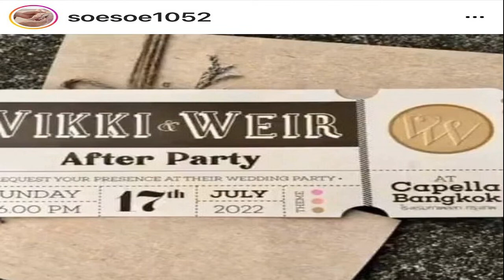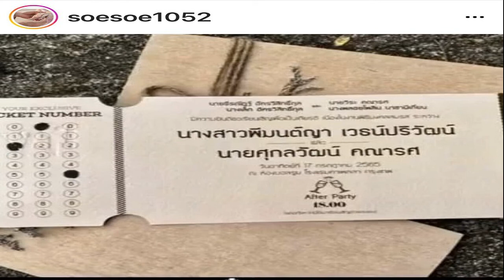ต้น ตระการ โต้ เป็นพรีเซ็นเตอร์ สายรัดประหยัดน้ำมัน วอนผู้ชำนาญนำไปทดสอบ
ต้น ตระการ โต้ / กำลังเป็นที่พูดถึงในโซเชียลอย่างมากสำหรับสายรัดประหยัดน้ำมัน ซึ่ง ‘ต้น’ ตระการ พันธุมเลิศรุจี นักแสดง-พิธรกรชื่อดัง ถูกพาดพิงว่าเป็นพรีเซ็นเตอร์ เพราะมีรูปถ่ายคู่กับผลิตภัณฑ์ดังกล่าว
ล่าสุดที่ พีเพิล พาร์ค คอมมูนิตี้มอลล์ @ People Park อ่อนนุชในงานแถลงข่าว ความร่วมมือทางธุรกิจ ระหว่าง บริษัท เชิญยิ้ม คอร์ปอเรชั่น จำกัด กับ บริษัท เรนนี่ คอปเปอเรชั่น จำกัด นักแสดงดัง ‘ต้น’ ตระการ พันธุมเลิศรุจี มาร่วมงานในฐานะพิธีกรผู้ดำเนินรายการ

หลังจากเสร็จงา น ต้น ได้ให้สัมภาษณ์ถึงประเด็นดราม่าเรื่องที่ตนมีภาพปรากฏเกี่ยวข้องกับ สายรัดประหยัดพลังงาน ที่กำลังเป็นที่วิพากษ์วิจารณ์อยู่ในโลกโซเชียลขณะนี้
ต้น ตระการ โต้
ถูกพูดถึงว่า เป็นพรีเซ็นเตอร์ สายรัดประหยัดน้ำมัน? “ไม่ได้เป็นพรีเซ็นเตอร์ ไม่ได้รับรีวิว ไม่ได้รับเงิน ไม่ได้รับอะไรทั้งนั้นเลย ที่มาของรูปก็คือ คุณยุวดี (บุญครอง) เอามาให้ทดลองใช้ คือเราก็เป็นคนหนึ่งที่เป็นวิกฤตน้ำมัน ก็อยากท้าพิสูจน์ ก็บอกว่าโอเคพี่เอามา เดี๋ยวผมลองใช้ดู แต่ไม่ได้รับเงินไม่ได้รับอะไรทั้งสิ้น และผมก็ไม่ได้เอารูปตรงนั้นไปโพสต์ต่อ เพราะเราก็ยังอยู่ในการพิสูจน์ว่ามันใช้งานได้จริงหรือเปล่า เพราะก่อนติดตั้ง เราก็ถามว่า พี่ตัวนี้มันได้รับการรับรองจากใครยังไงหรือยัง ถ้าเกิดมันประชาสัมพันธ์ไปมันจะเข้าใจผิดนะ จะกลายเป็นผลเสียนะ ก็มีการพูดกัน”
ตอนนี้ก็ได้มีการเข้าใจผิดเกิดขึ้นจริงใช่ไหม? “ผมยังบอกไม่ได้ว่ามันใช้ได้ผลจริงหรือไม่ เพราะว่าก็ อาจารย์เจษฎ์ (เจษฎา เด่นดวงบริพันธ์ อาจารย์ประจำภาควิชาชีววิทยา คณะวิทยาศาสตร์ จุฬาลงกรณ์มหาวิทยาลัย) ทักมาในหลักวิชาการ ในมุมของคุณยุวดีซึ่งเป็นเจ้าของผลิตภัณฑ์ถ้าเขาจะค้าขายก็สามารถทำได้ แต่ผมว่าทั้งนี้ทั้งนั้นภาครัฐเองหรือหน่วยงานที่เกี่ยวข้องต้องเป็นคนตรวจสอบ อย่างอาหารและยามี อย. อย่างสินค้าบางอย่างต้องมี มอก. เราก็อยากขอความอนุเคราะห์จากหน่วยงานเหล่านี้ช่วยหน่อยเถอะถ้าสามารถเอาไปพิสูจน์ได้ ประโยชน์จะตกอยู่กับประชาชน ซึ่งหนึ่งในนั้นก็คือผมเอง (ยิ้ม) สิ่ง ที่เราพิสูจน์สิ่งที่เราท้ายความจริงมันจะได้พูดได้เต็มปากว่า มันได้ผลนะ ส่วนใครจะกำไรหรือจะรวยจากการค้าขายนี้ก็ว่ากันไป แต่ว่าคนที่ได้ประโยชน์คือคนที่ได้เอาไปใช้”
ส่วนตัวได้ทดลองใช้แล้วเป็นยังไงบ้าง? “ส่วนตัวคือเป็นความรู้สึกตามที่อาจารย์เจษฎ์ พูดคือมันยังพิสูจน์ทางวิชาการไม่ได้ เพราะมีเรื่องของทฤษฎีต่างๆ ที่จะวัดค่า แต่ในความรู้สึกของเราเอง เราก็รู้สึกอัตราการเร่งดีขึ้น ระยะการใช้นั้นมันย่นระยะเวลาไปทำนองนี้ อย่างที่บอกคือความรู้สึกแต่ละคนไม่เหมือนกัน ก็จะมีคอมเมนต์จากนักแข่ง ผู้ใช้รถ คนที่มีความเชี่ยวชาญเรื่องของการใช้รถ ถ้าเกิดคุณกระทืบมันไปก็ใช้น้ำมันเยอะแหละ แต่ถ้าเกิดค่อยๆ เลียไปเรื่อย ใช้อัตราความเร็วคงที่มันก็ประหยัดน้ำมันซึ่งก็จริงก็ถูกต้อง ผมก็เป็นคนหนึ่งที่มีข้อสงสัยนี้แหละ แต่คนพิสูจน์ไม่ใช่ผม ไม่ใช่คุณยุวดี ไม่ใช่คนทดลองใช้ ต้องบอกว่าหน่วยงานกลางรีบทำเถอะครับ